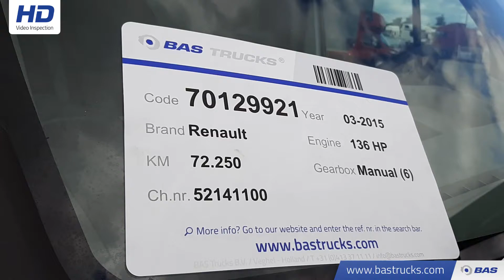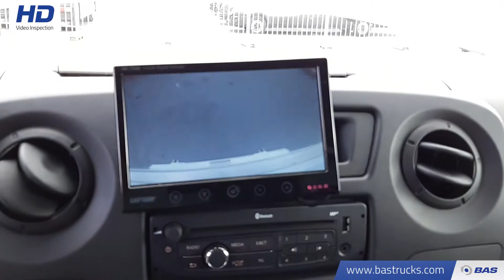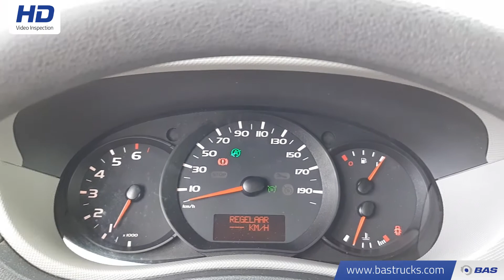70129921 Renault Master